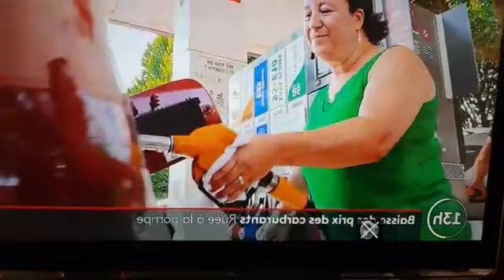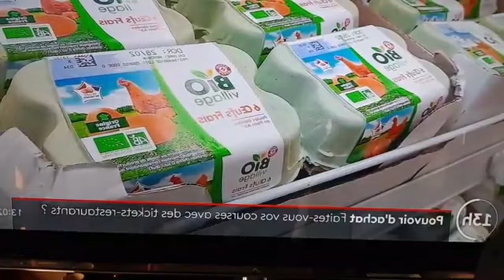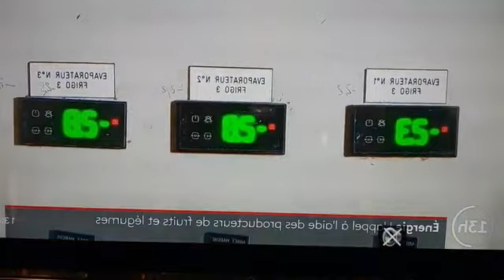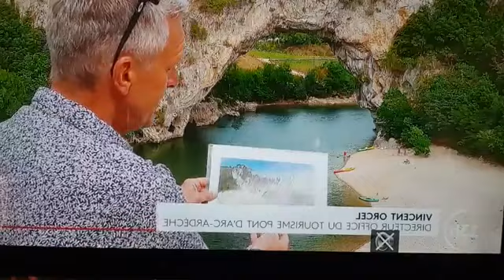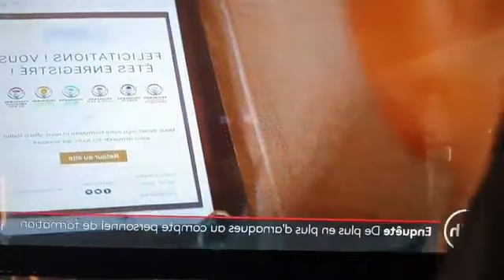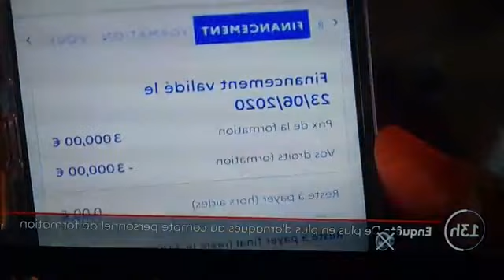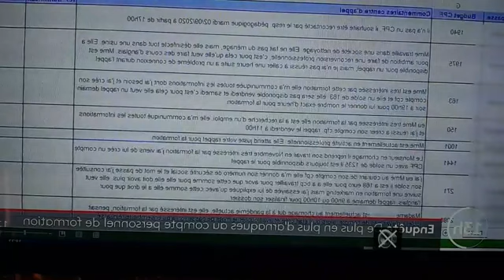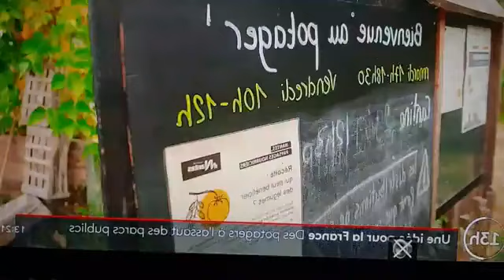MERRI... infox... du 13h du 1 septembre 2022